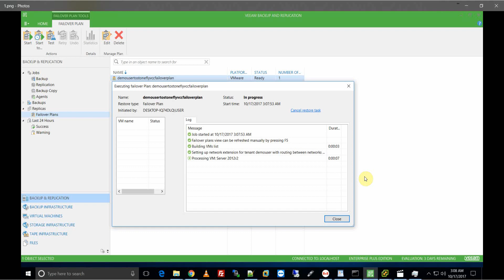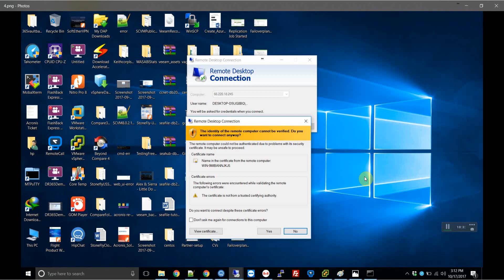How to do FailOver Plan Execution in StoneFly Cloud Connect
This is a video presentation on how a StoneFly Cloud Connect Customer will be able to FailOver Plan Execution